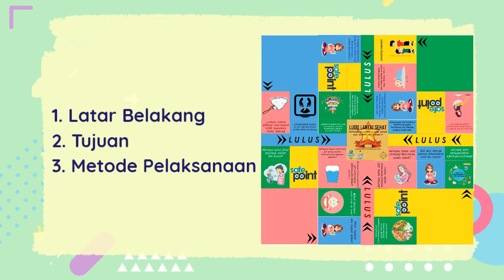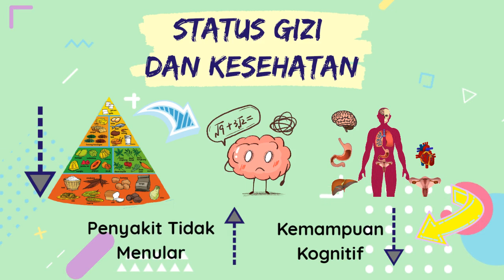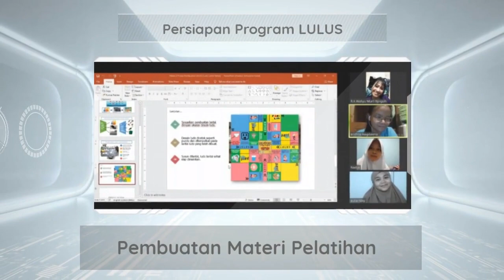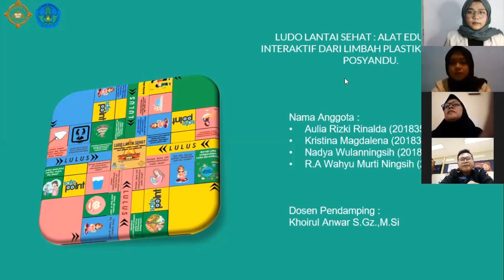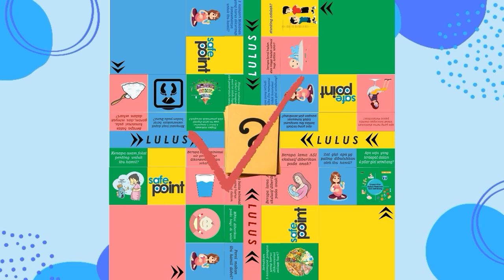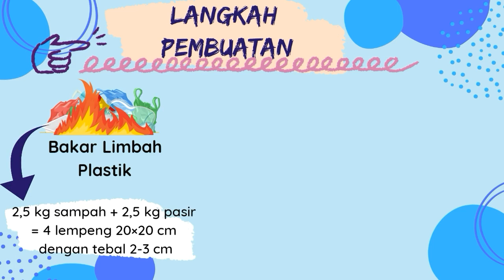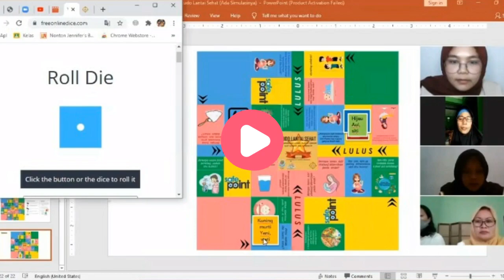Ludo Lantai Sehat : Alat Edukasi Gizi Interaktif dari Limbah Plastik bagi Kader Posyandu - PKMM 2020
Video ini berisi latar belakang, tujuan serta pelaksanaan Program Kreativitas Mahasiswa bidang Pengabdian Masyarakat yang di buat oleh Tim PKM-M Program Studi Gizi, Fakultas teknologi Pangan dan Kesehatan, Universitas Sahid Jakarta di tahun 2020.

Anggota tim :
Kristina Magdalena;
Aulia Rizki Rinalda;
Nadya Wulanningsih;
Raden Ajeng Wahyu Murti Ningsih;

Dosen Pendamping :
Khoirul Anwar S.Gz., M.Si